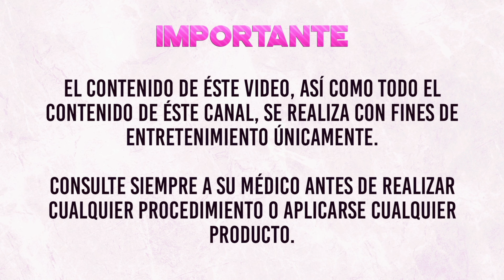PEELING ácido TRANEXÁMICO | Demostración peeling | Activos, kit y sueros con ácido tranexámico .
- peeling ácido tranexámico .
 - Demostración.
- listado de distintos peeling de venta libre, también aquellos que requieren consulta médica y ser tratados por médicos y/o profesional de la salud.
- activos para dermapen ( microneedling )
-sueros y cremas efectivos.

🔴 LINKS
✔  Carthage
✔ Mesoestetic Melanostop
✔ KIT Melasma (Biotec Medical)
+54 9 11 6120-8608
✔ Mesoestetic cosmelan tratamiento estético despigmentante
✔ Mesoestetic Melan Tranex
✔ Dearskin Tranex
✔ The Inkey List
✔ Good Molecules
✔ JJLabs
✔ Martiderm ampollas
✔ Martiderm serum
✔ Lidherma
- Fórmula despigmentante
- Fórmula tranexámico
OTROS PRODUCTOS:
✔ USA
- Dr Pen ( dermapen )
Dr. Pen A6 última
✔ ESPAÑA
- Dr Pen (dermapen)
Dr Pen M8

🔴 TIENDA :
Mis listas de productos preferidos . Puedes clickear "FOLLOW" o "SEGUIR" para ver novedades semanales :
✔ES

✔ TBPHP dermapen / microneedling device :
SAVE 5%
CODIGO: CAROLINASKB
CODE: CAROLINASKB

✔HYDRA FACIAL: 15%
 W SKIN HYDRA FACIAL 15% DESCUENTO / CODE / SAVE 15% :  código: CAROLINA15

CODE:  CAROLINA15

🔴  REFERENCIAS Y ESTUDIOS:
-Taraz M, Niknam S, Ehsani AH. Tranexamic acid in treatment of melasma: a comprehensive review of clinical studies. Dermatol Ther. 2017; 30.

- Perper M. Eber AE,  Fayne R, et al, Tranexamic acid in the treatment of melasma: a review of the literature. Am J Clin Dermatol 2017;18:373-381
- Banihashemi M, et al, J Cosm Dermatol 2015; 14:174-177

ACLARACIÓN
Descargo de responsabilidad: En éste video no se  intenta dar ni se da diagnóstico, tratamiento o consejo médico. El contenido de este video y este  canal de YouTube es con fines informativos y de entretenimiento únicamente. Por favor consulte a médicos, dermatólogos u otros  profesionales de la salud. Consultar a su médico para diagnóstico, tratamiento,  opciones e información. Éste canal de YouTube no es, ni debe considerarse sustituto o consejo médico/ dermatológico u otros profesionales de la salud.
Los productos, tutoriales, equipos, dispositivos y todo lo que se muestra en este canal no diagnostica, trata, previene o cura enfermedades,  lesiones, condiciones de la piel y/o la salud  y/o todo lo relacionado con ellas. Es importante leer las etiquetas de cada producto, manuales, instrucciones y consultar todo con su médico y/o profesional de la salud. Es importante que chequee con su médico cada cosa antes mencionada para que el profesional de la salud determine si es o no apto para usted. Antes de empezar cualquier tratamiento en casa consulte con su médico, dermatólogo o profesional de la salud.

Muchísimas gracias por acompañarme!!! ❤